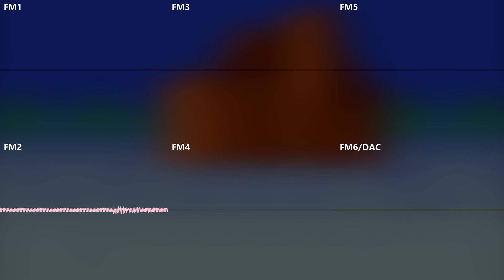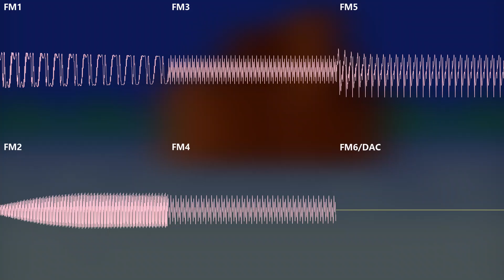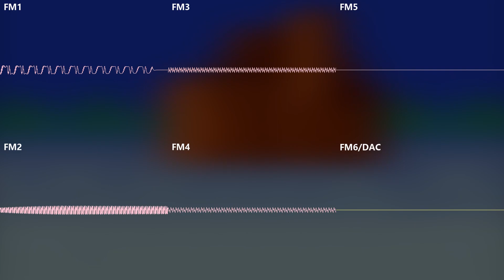Hill Top Zone but it's the Flicky main level theme [Extended Loop]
After being saved by Tails on the Death Egg, Flicky continues his journey which leads him to Hill Top Zone.

This was made for my buddy Hat-Loving Gamer's "If Flicky was playable in Sonic 2!" Series of videos.

Software Used: FL Studio (Genny VST)